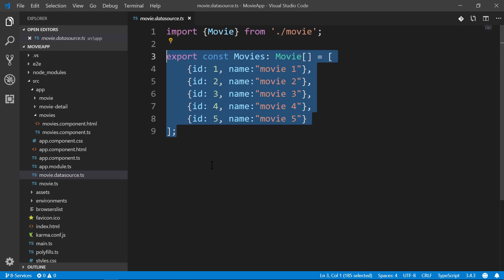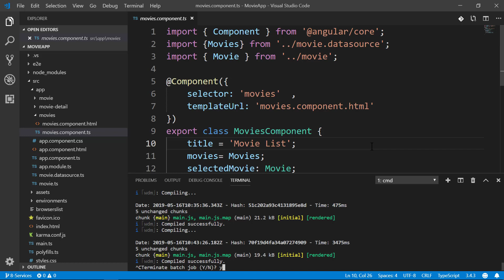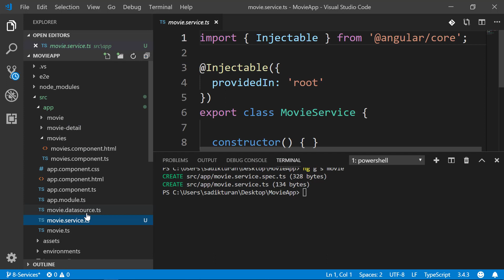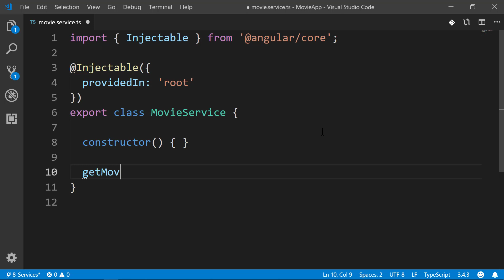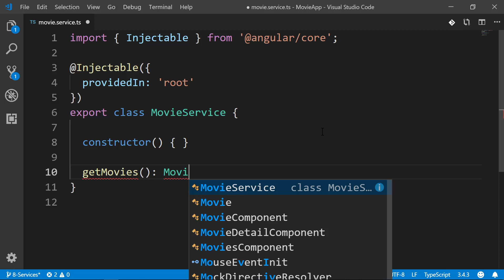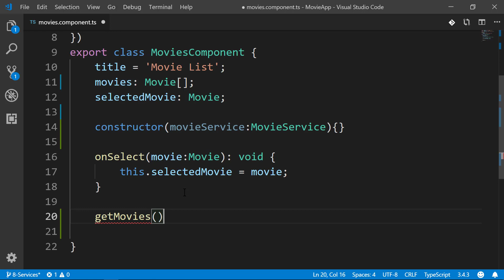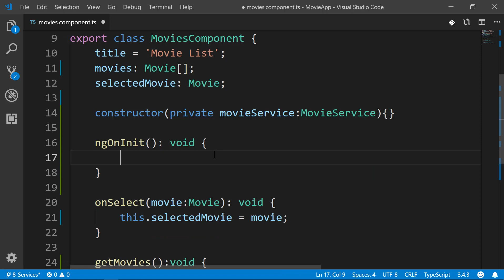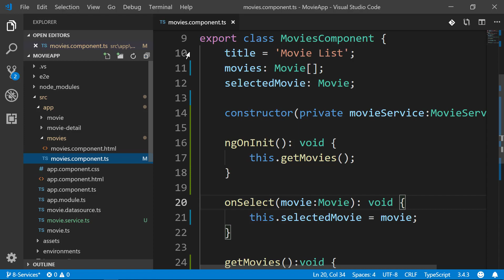23-Angular Dersleri - Angular Services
Angular dersleri serimizin bu bölümünde angular service nedir ve nasıl oluşturulur, öğrenelim.